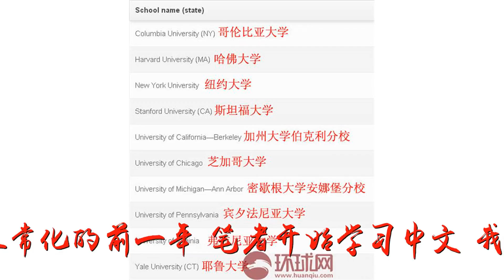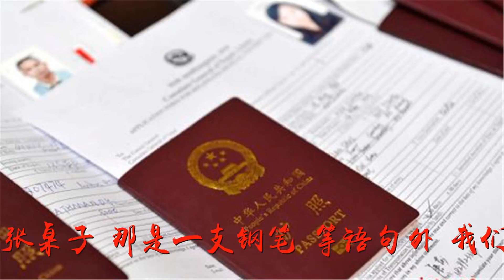美媒前主管：威胁关闭孔子学院是愚蠢之举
谢谢！美媒前主管：威胁关闭孔子学院是愚蠢之举